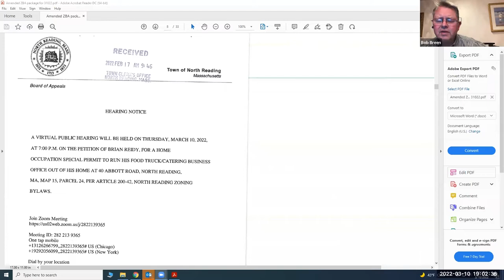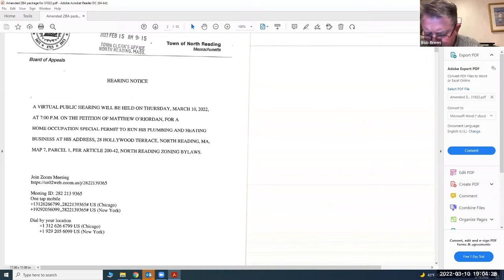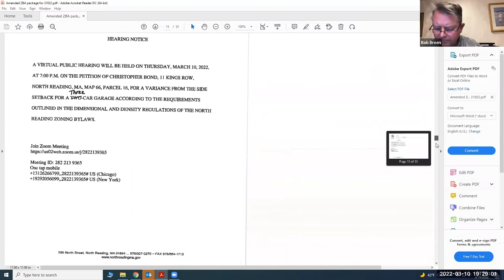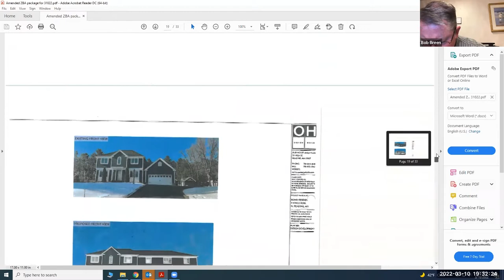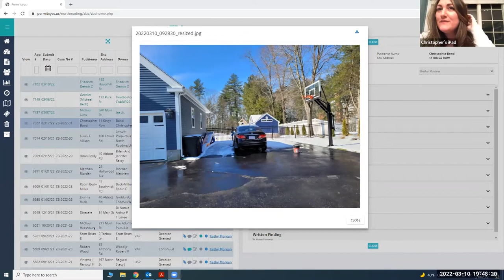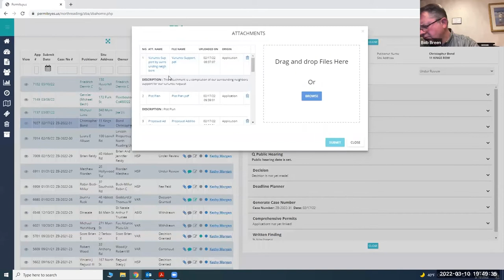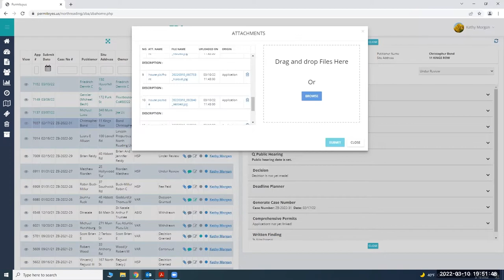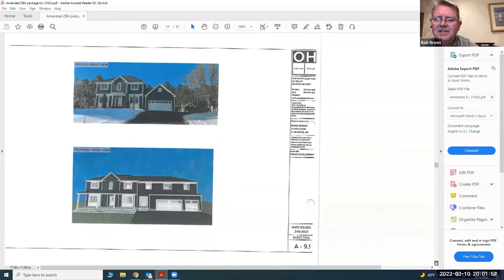North Reading Zoning Board of Appeals - 03/10/22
The North Reading Zoning Board of Appeals met virtually on Zoom on March 10, 2022